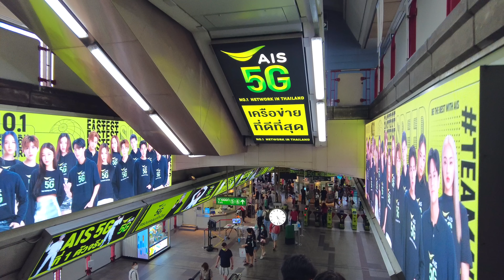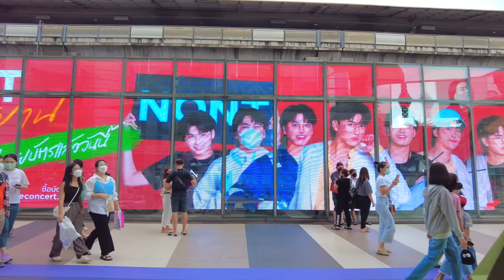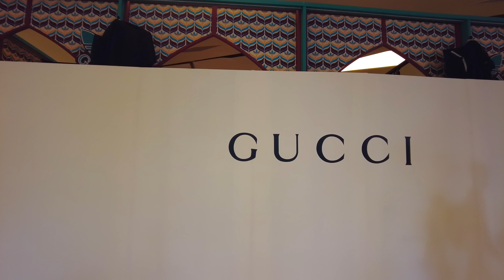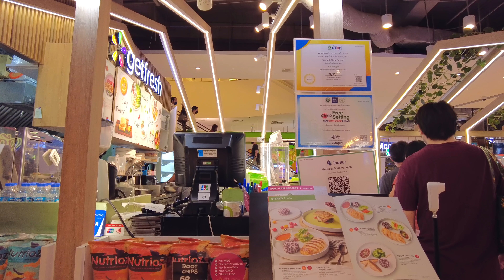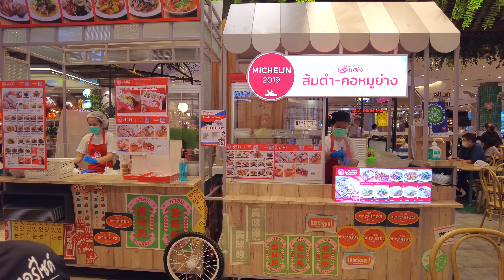A weekend walking tour of SIAM , Bangkok (June 2022)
SIAM is the center of Bangkok's business district.
There are many shopping malls and restaurants.
Various events are held on weekends.
It is a very lively place with many people visiting.
SIAM a popular tourist spot.